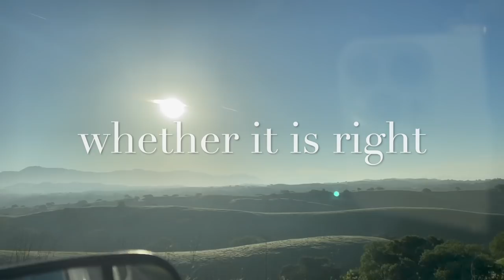BB mornyts vloG#96: My First Balloon Ride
A Balloonist Prayer:
The winds have welcomed you with softness
The sun has blessed you with warm hands
You have flown so high and so well
That God has heard your laughter
And gently sent you back down
Unto the loving arms of Mother Earth.

WELCOME to BBvloG OFFICIAL YouTube LiveStream Podcast Channel.

in the... "Kingdom of the Gandanghari"

ABOUT BB. Gandanghari | realBBG

Coffee, tea, or me...?

Thank you for enjoying the BB. Gandanghari Official YouTube Channel.